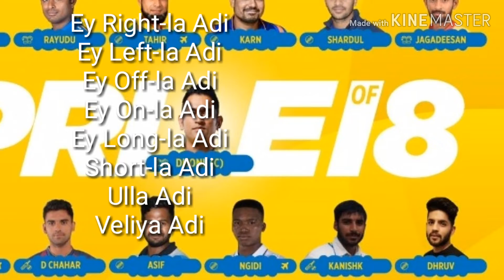CSK Whistle Podu Lyrical Video